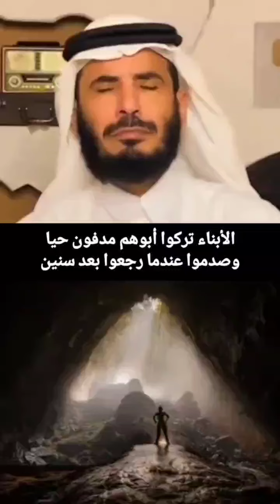الأبناء تركوا ابوهم مدفون حيا وصدموا عندما رجعوا بعد سنين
بسم الله الرحمن الرحيم الحمد لله رب العالمين و الصلاة والسلام على أشرف المرسلين سيدنا محمد وعلى آله وصحبه ومن تبعهم باحسان إلى يوم الدين.
 طبتم وطاب مسعاكم و تبواتم من الجنة منزلا قصة اليوم واقعية و جميلة

قصص وحكايات
علي التميمي
حكايات
أجاويد
قصص
قصص واقعية
قصص حب
حكايات سمر
حكايات سوما
حكايات سالي
حكايات وبنعيشها
حكايات هايدي
حكايات عربيه
قصص رعب
حكايات كارتون
حكايات نص الليل
حكايات اندلسية
حكايات من زمن فات
كرتون حكايات عالمية
حكايات وروايات حقيقية
حكايات وقصص
حكايات عربية
قصص وحكايات وروايات
حكايات حقيقيه
روايات عربية
روايات رومانسية
روايات سعودية
قصص قصيرة
حكايات عمرنا
قصص و حكايات سوما
قصص وحكايات ميرو
سوالف خليجية
قصص خليجية
حكايات خليجية
قصص جميلة
قصص جميلة ومؤثرة
قصص جميلة للاطفال
قصص جميلة قبل النوم
قصص جميلة ومشوقة
قصص جميلة عن الرسول
قصص جميلة واقعية
قصص جميلة ومفيدة
قصص جميلة ومؤثرة قصيرة
قصص جميلة عن الصحابة
قصص جميلة قصيرة
قصص جميلة للقراءة
قصص جميلة وقصيرة
قصص جميلة فيسبوك
قصة مشوقة مسموعة قبل النوم
هذه القصة فيها من العبر الشيء الكثير
قصة جميلة مشوقة ومعبرة بها أحداث و حوارات شيقة مفيدة
أحداث شيقة لا تخلو من العبر والحكم في قصة الليلة
قصة مسموعة
حكايات شعبية
روايات مسموعة
كتب مسموعة
قصة مسلسل كريستال
قصة قصيرة
قصة عشق فريد
قصة عشق الاصلي
قصة قوم لوط
قصة سيدنا يوسف
قصة سيدنا ابراهيم
قصة شعر قصير
قصة قصيرة للاطفال
قصة شعر رجالي
قصة ليلى والذئب
قصة سيدنا موسى
قصة قبل النوم
قصة عطر
قصة عشق اسمي فرح
قصة أن مع البريد
قصة آن
قصة عقيدة قاتل
قصة الأبطال المترجمة بالعربية
قصة الصورة الرمزية
حكاية جزيرة
حكاية حب
حكاية حياة
حكاية خرافية
حكاية سمر
حكاية العمر كله
حكاية ناي
حكاية لعبة
حكاية جزيرة مدبلج
حكاية حب عبد الحليم
حكاية في كلمتين
حكاية زينب
حكاية ناي كلمات
حكاية كل عاشق
حكاية عشق
انمي حكاية
عقيدة قاتل حكاية
حكايات فن
تطبيق حكايات
سوالف طريق
سوالف الطريق
سوالف الشعر
سوالف طفاش
سوالف الشعر بالانجليزي
سوالف بزنس
سوالف هیون
سوالف العراق
سوالف طريق جديد
سوالف عراقية فيس بوك
سوالف بالانجليزي
سوالف طريق أبو طلال الحمراني
سوالف عراقية قديمة
سوالف وناسة 2
سوالف طريق ابو طلال
سوالف في اللغة العربية سوالف الليل بواسطة وليد الشامي
سوالف كافيه
سوالف ك
ماذا يعني سوالف
قصة جمال خاشقجي
قصص الف ليلة وليلة
قصص الانبياء نبيل العوضي
قصص اطفال بالانجليزي
قصص عبدالرحمن الدعيلج
قصص انجليزية قصيرة
حکایات شعبية ما احلاها
حكايات السبيل
حكايات جحا
حکایات سناء
حکایات رضا
حكايات عربية
حكايات ما أحلاها
حكايات عالمية
حكايات ماشا
السعودية
الكويت
الاردن
الامارات
قطر
سوالف المخيلد
سوالف عبدالله المخيلد
 سالفة عبدالله المخيلد
سوالف وقصص
 قصص وسوالف
سوالف جديدة
سوالف وقصص
القصص والسوالف
السوالف والقصص
قصص المخيلد
قناة سوالف وقصص
فنون وترفيه
الفنون والترفيه
فنان كاريكاتير للتأجير
stories
motivational stories in hindi
mythological stories motivational stories hindi
magic stories in telugu
magic stories
kt food stories
mrballen stories
stories in tamil ghost
short stories kids
hindi funny stories
tamil stories in tamil
tamil ghost stories
all the stories
all telugu stories
scary creepy stories
stories in punjabi funny horror stories
stories for kids in english
military horror stories
funny hindi stories stories in english
love stories movie short stories english
scary stories
stories
love stories movies stories telugu stories
creepy scary stories
motivational stories in english
stories telugu
telugu stories telugu stories
mark felton war stories
cartoon stories in telugu
motivational short stories telugu motivational stories
love stories hindi creepy ghost stories
urdu fairy tales stories
stories moral
motivational hindi stories
fairy tales stories stories in urdu new